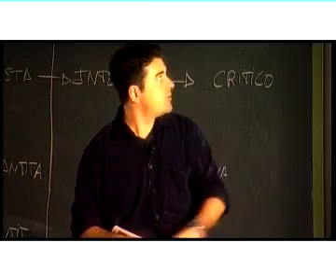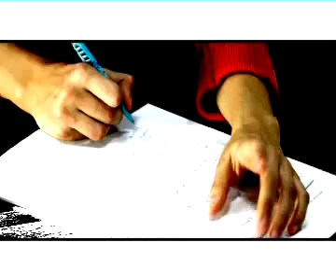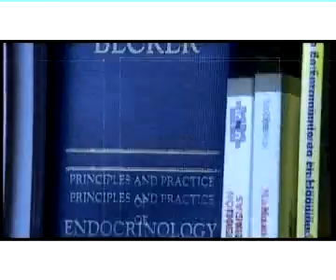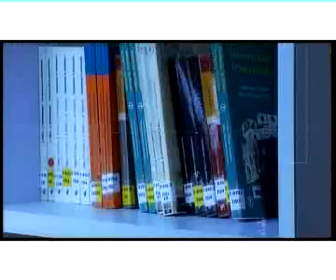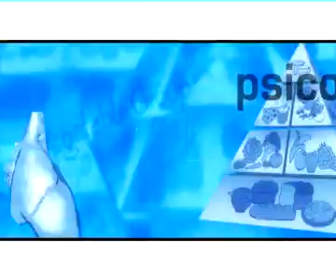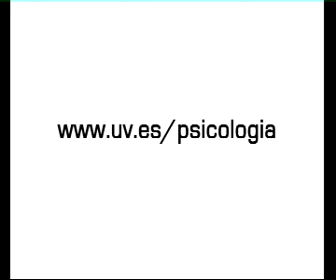FACULTAD DE PSICOLOGÍA: CENTROS EDUCATIVOS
Vídeo promocional de la Facultad de Psicología de la Universidad de Valencia